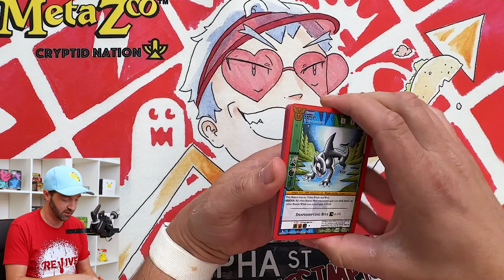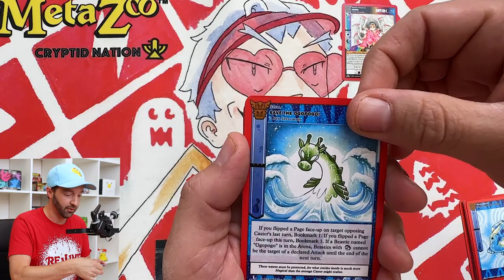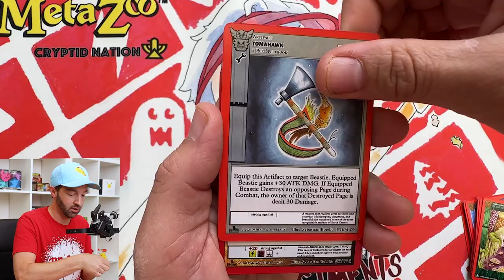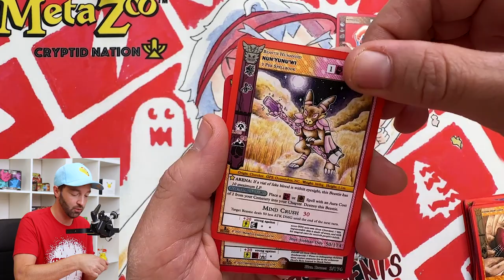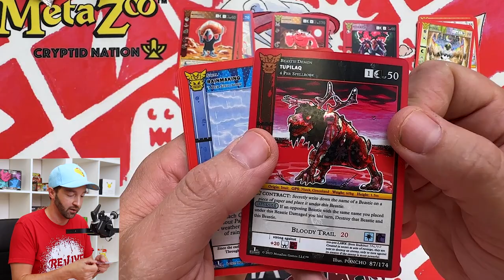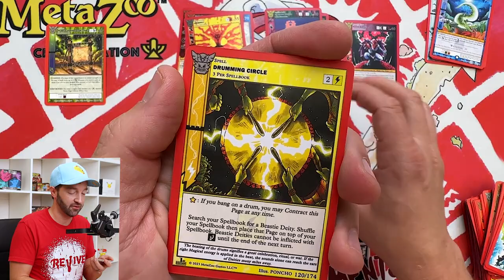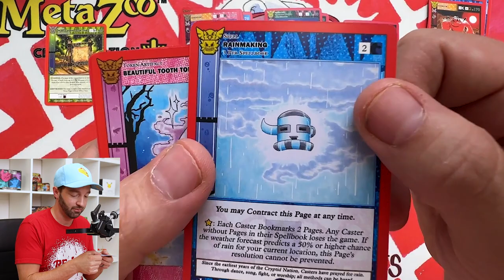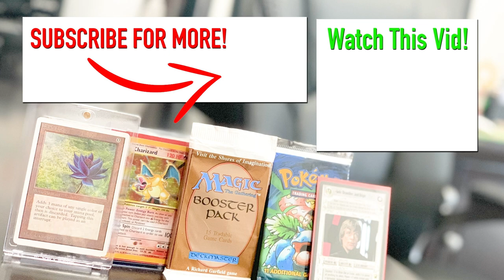Can These MetaZoo Packs Hold Up?